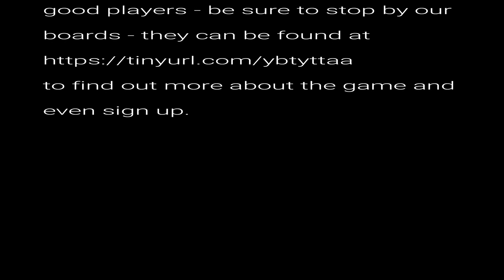Session Zero 1 of 1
This is a bonus for a new small group within the main group.  Character development concepts, etc.